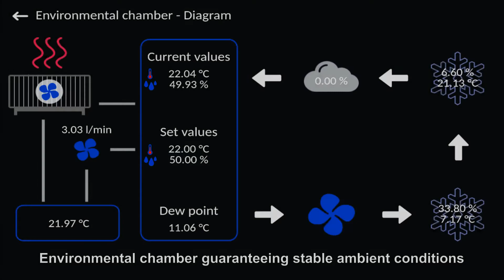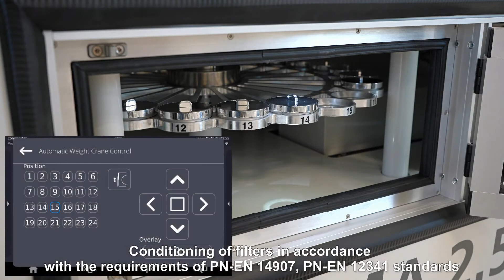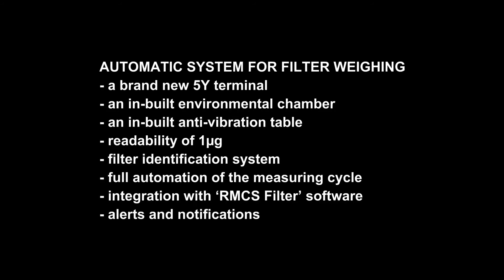Plná automatizace vážicího cyklu díky UMA 2 5Y FC